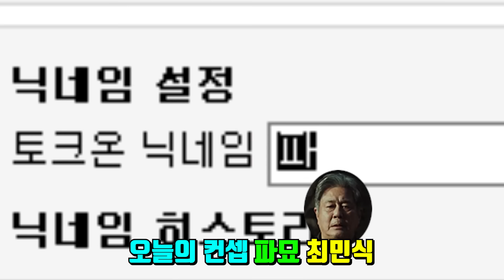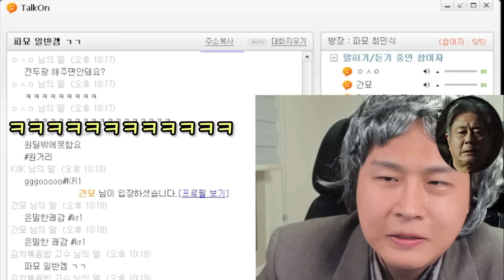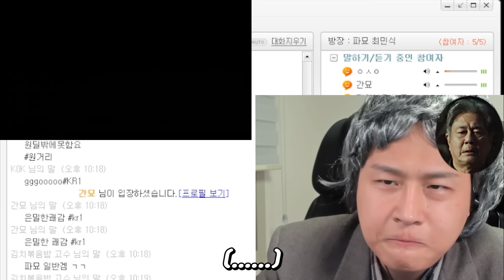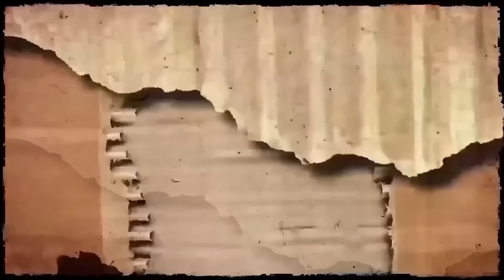영화 파묘 최민식으로 롤을 해본다면?ㅋㅋㅋㅋㅋㅋ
영화 파묘 최민식으로 롤을 해본다면?ㅋㅋㅋㅋ